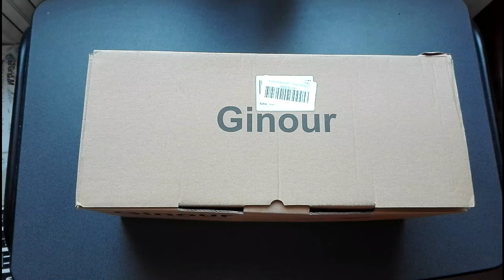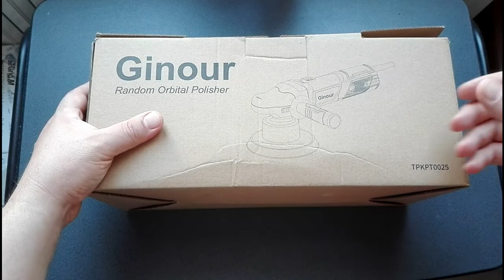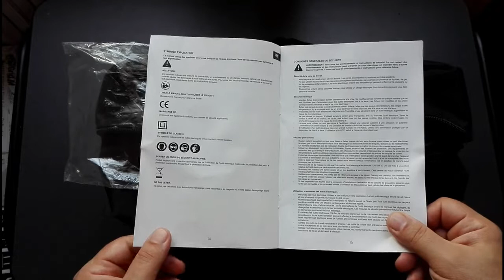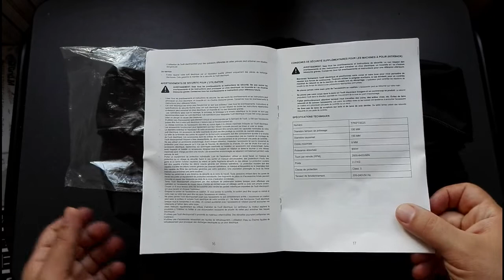GINOUR PULIDORA LIJADORA ROTO ORBITAL ECONOMICA Y DE CALIDAD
ENLACE Pulidora